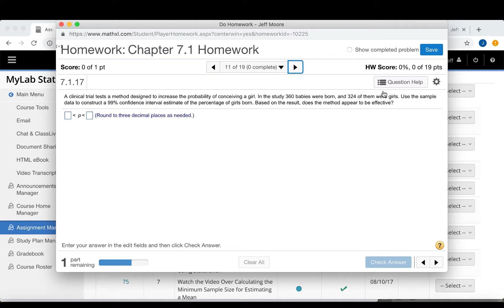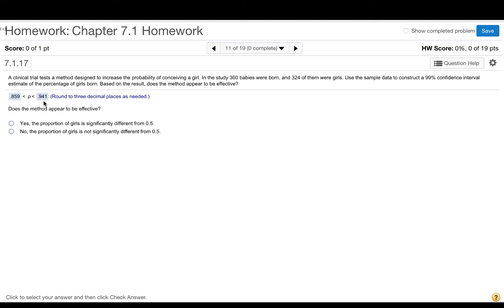Chapter 7 Proportion Interval Statcrunch